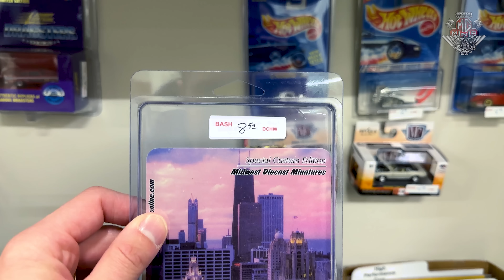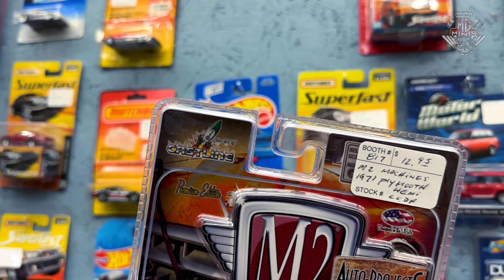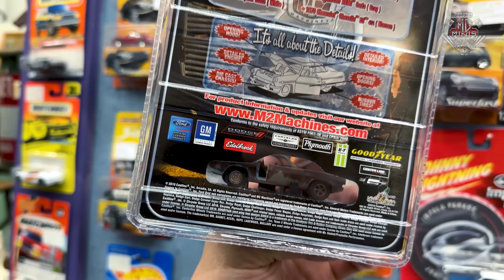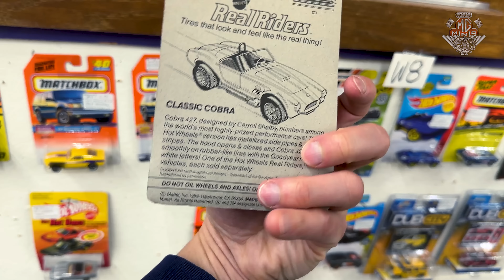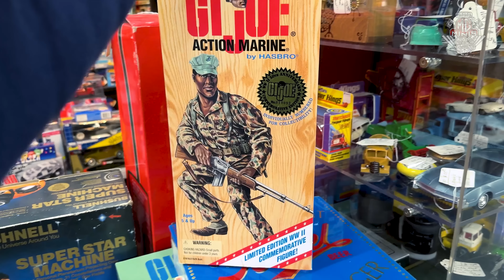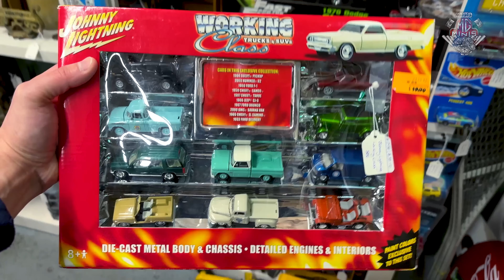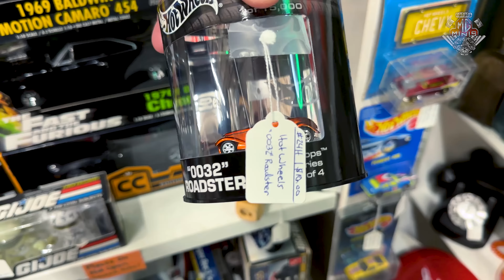MERCADO DE PULGAS NO EUA MUITO HOT WHEELS BARATO 🇺🇸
Att,
Mg